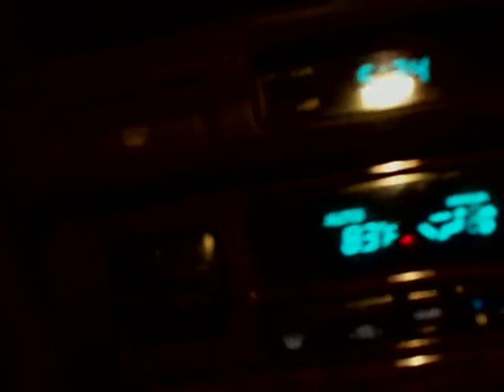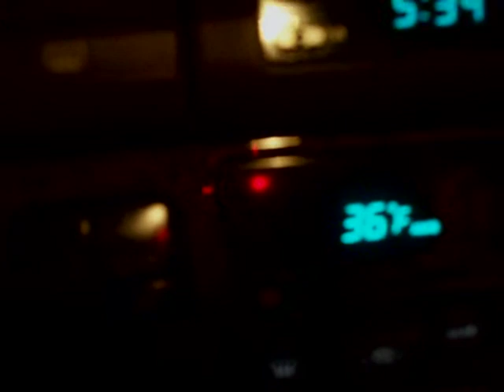car 1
I'm driving in the car. SO earlyyyyy.
RIDICULOUS. haha.